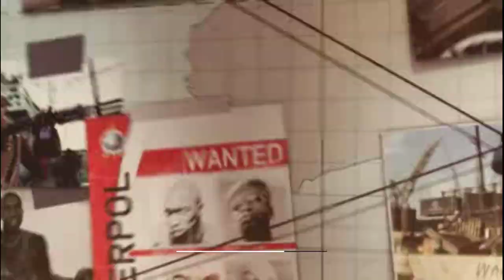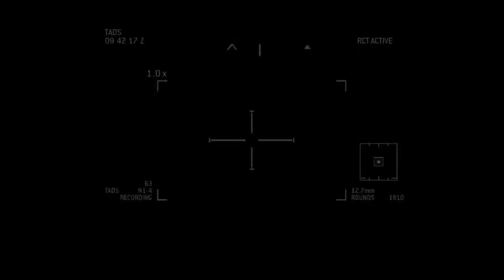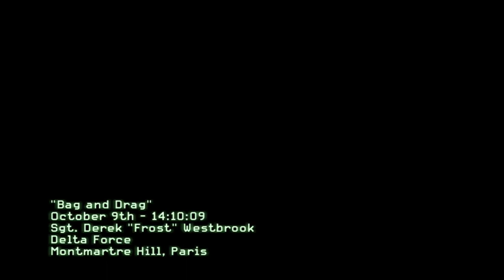Call Of Duty : Modern Warfare 3 Part 12 | Gameplay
This is Call Of Duty Modern Warfare 3.

I forgot to upload this part on privious Monday, so I am uploaded it now.

I will try to upload every part of this game on every Monday.

Graphics Card driver settings are optimize.

PC Specs
RAM: DDR2 4 GB 800 MHz.
Processor:Quad Core 3.00GHz (Intel Quad Q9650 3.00GHz).
GPU: Gigabyte NVIDIA Geforce GT 710 DDR 3, 2GB.
CPU cooler: Antec A30.
Cabinet: VIP [ DIYed { one fan is connected to motherboard. And second one is old fan from my old power supply connected to amp1.5, 12 volts adapter.